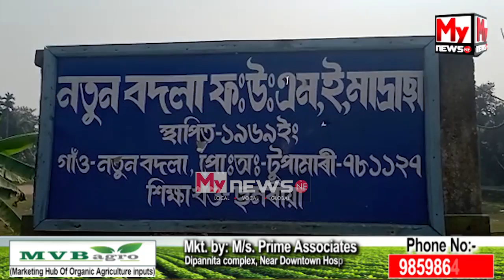🔹 স্বাস্থ্য বিভাগে যোগান ধৰা আইৰণ টেবলেট খাই অসুস্থ স্কুলৰ ছাত্ৰীসকল...